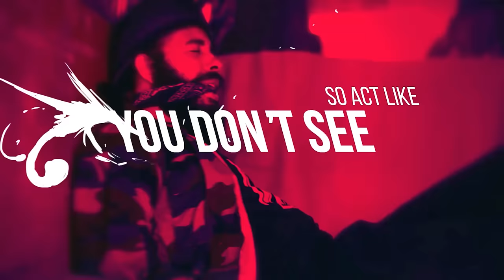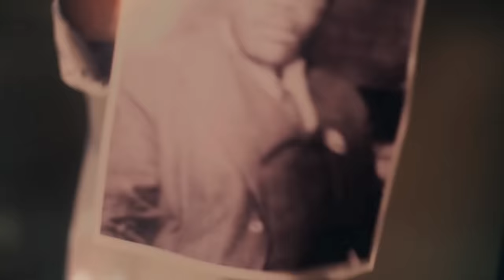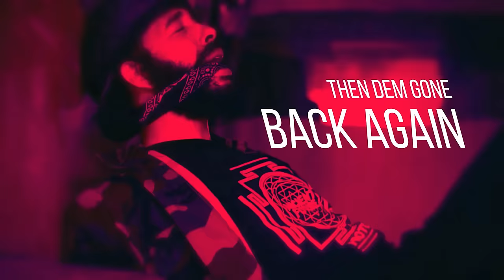Protoje - Criminal (Official Lyric Video)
"Criminal" is the fifth official video from Protoje's third studio album, Ancient Future.

Protoje (@protoje)
Song produced by: Winta James (@overstand_JA)

Directed by Yannick Reid and Taj Francis
Shot by Nickii Kane and Yannick Reid
Edited by Yannick Reid
Animation : Taj Francis
Production Manager : Claire Osman

Written by: O. Ollivierre, P. James, I. Kamoze, Pablito Henry
Publishing: BMI, Dub Smuggla­ ASCAP, Ixat Music, Inc./Universal ­ Songs Of PolyGram Int., Inc. (BMI), Nowgen Songs/Rydim Music (Blue Mountain Music Ltd) PRS Performed by: Protoje
Produced by: Winta James
Recorded at 2Hard Studios & Tuff Gong Studios, Kingston, Jamaica by Winta James, Michael “Boxxy” Howell & Jeremy Harding.
Mixed by: James “Bonzai” Caruso
Contains samples from “General” written by I. Kamoze. Published by Ixat Music, Inc./Universal ­ Songs Of PolyGram Int., Inc. (BMI).
This track contains a sample of the recording “General” as performed by Ini Kamoze. Courtesy of The Island Def Jam Music Group, under license from Universal Music Enterprises. Used by permission.
Contains an interpolation of “A Song” Written by Pablito Henry pka Pablo Moses and Published by Nowgen Songs/Rydim Music (Blue Mountain Music Ltd).